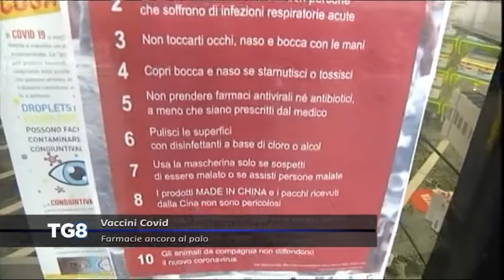LIVE Vaccini Covid - Farmacie ancora al palo